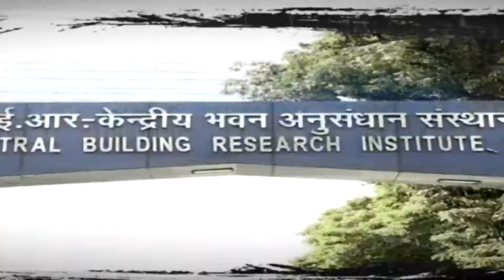CBRI's Precast stone masonry block movie: BKP Media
The Central Building Research Institute (CBRI) at Roorkee, Uttarakhand, India, is a constituent establishment of Council of Scientific and Industrial Research, India and has been vested with the responsibility of generating, cultivating and promoting building science and technology in the service of the country.

The Institute maintains relationships with national and international standards setting groups like CIB in the Netherlands; TWAS in Italy; BRE in the United Kingdom; ASTM in the United States; CSIRO in Australia; RILEM in France; BRS in Canada and UNCHS in Nairobi, Kenya.

At the national level of India, the Institute has close interaction with BMTPC, HUDCO, DST, Ministry of Urban Development, Ministry of Rural Areas, Housing Boards and Societies of the State Governments, engineering and academic institutions, construction and building material industries.

ends.

Edited: Urmi Gupta